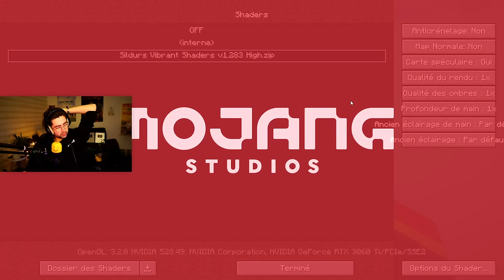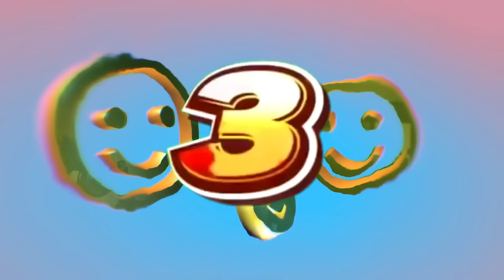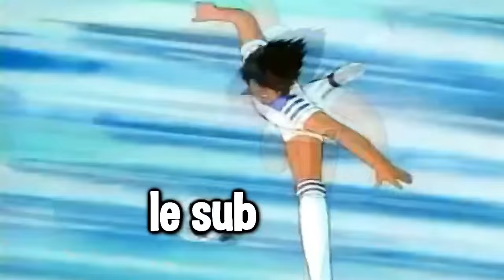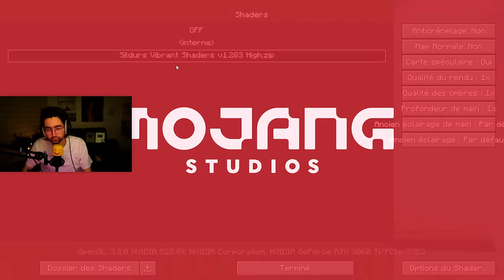Je prank Hctuan et il boude... #8